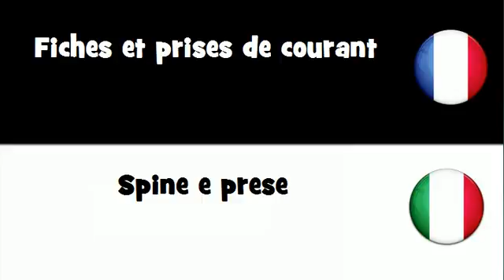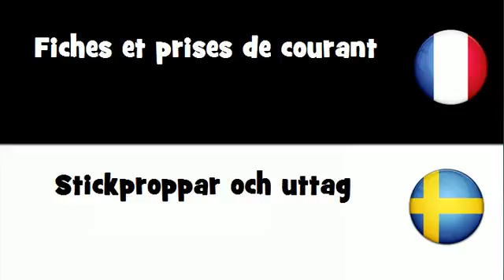VOCABULAIRE EN 20 LANGUES = Fiches et prises de courant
frenchwithvincent VOCABULAIRE EN 20 LANGUES = Fiches et prises de courant